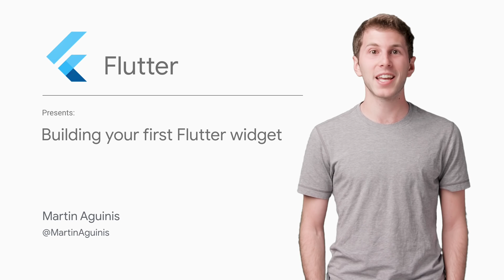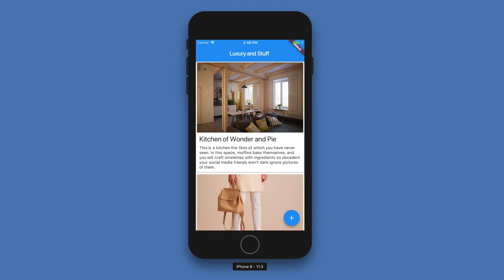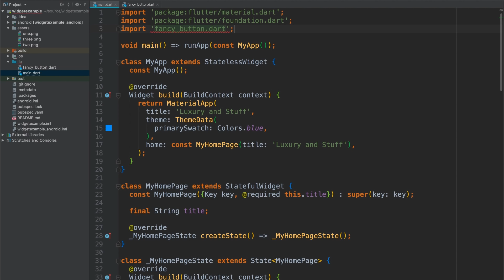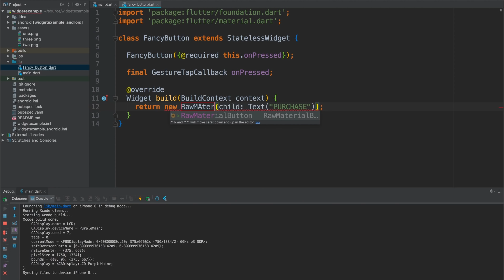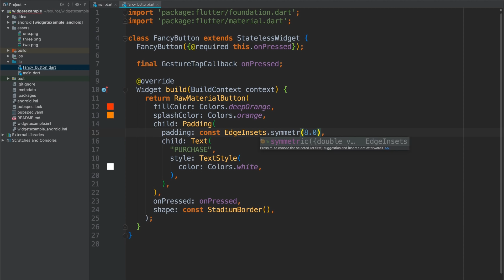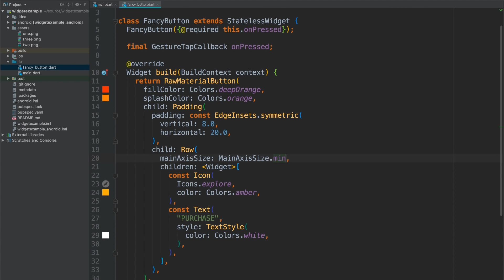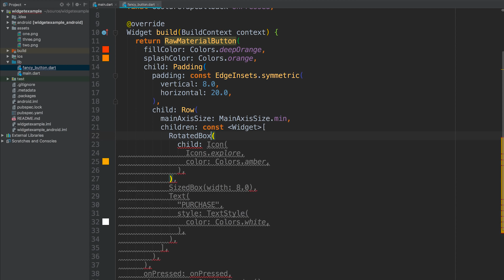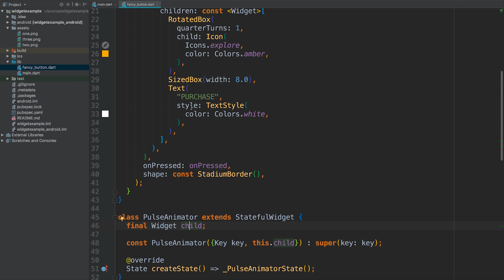Building your first Flutter Widget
Watch Martin Aguinis from the Flutter team build and customize a widget for a shopping app from scratch. Flutter is Google’s mobile SDK for crafting high-quality native interfaces on iOS and Android in record time. Flutter works with existing code, is used by developers and organizations around the world, and is free and open source.